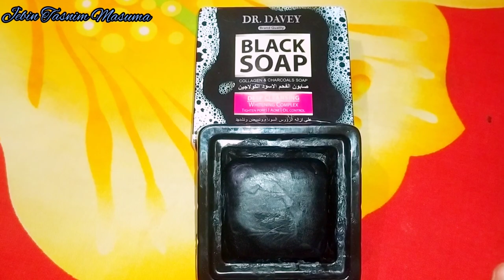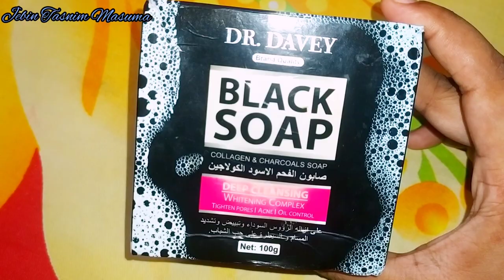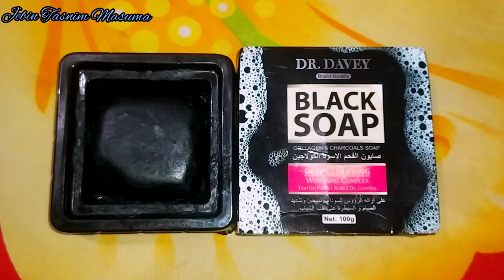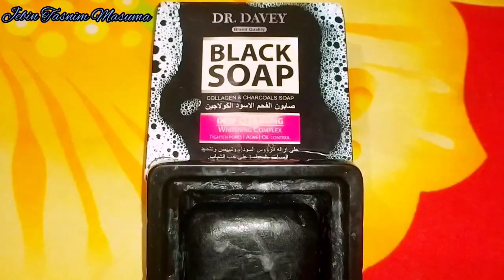এই সাবান টি ত্বকের জন্য ভালো না খারাপ?? DR. DAVEY BLACK SOAP REVIEW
Hello,guys!

Today in this video i am going to share with you Dr.Davey black soap review.

Gmail:jebintasnimmasuma@gmail

♥♥আমার সাথে যোগাযোগ করতে চাইলে এই পেজ এ ইনবক্স করুন।

Facebook Page Name:Jebin Tasnim Masuma

Dr.davey black soap review

Bet-CL Cream এর ব্যাবহার এবং কার্যকারীতা |ত্বক ফর্সা করতে যেভাবে ব্যাবহার করবেন|Bet-CL Cream Review

বেট সিএল ক্রিম টি অনেক ভালো কাজ করে।

ত্বক ফর্সা করার  ফেস ওয়াস সম্পর্কে জানুন। YC Whitening Face Wash Milk Extract review |Honest Review|

How to Get Glass Skin In 3 Days | Korean Beauty Secret Rice Powder facial at Home Remedy |

Get Fair Skin in Just 3 Day | Remove Sun Tan From Face & Full Body|Skin Whitening Face pack at Home

In This Video I am sharing with  you how to make Instant bright look face & full-body in 20 minutes, All a Very simple and highly effective home remedy to get fair skin, glowing skin, radiant skin and spotless skin easily at home.

Benefit of this facewash
-Skin Lightening
-Skin Brightening
-Remove Dark Sport
-Moisture your face
-Contain Suncream give you sun protection
-Instant Bright look
-Whiten Your Face 2Shade In one week
-Tighten your pores
-Anti Aging properties
-grow your skin
-Remove Pigmentation
-glow your skin

Facemask
1)  Rice Power
2) Rose Water
3) Glycerine

Copyright:
Everything you see in this video was created by me (Jebin Tasnim Masuma) unless otherwise stated.